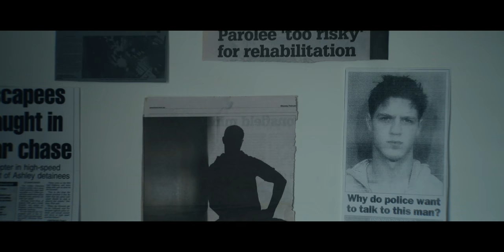CAINE - ADDICTED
THCtv presents CAINE - ADDICTED.
Written and performed by Caine Richardson.
Produced by Lachy Hamill.
Guitar by Lachy Hamill.
Recorded, mixed and mastered by Lachy Hamill.
Executive produced by Lachy Hamill and Greeley.
Visuals by LAHAI Creative.